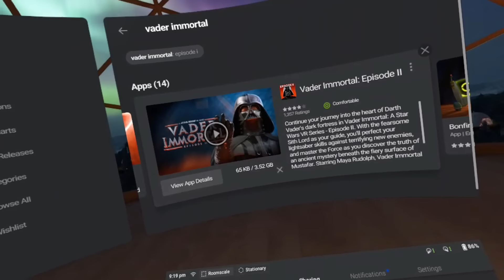Living my lightsaber fantasies in VR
Trying to turn on the microwave in Darth Vader's suit.

►My things
Xbox: Sir Zanny